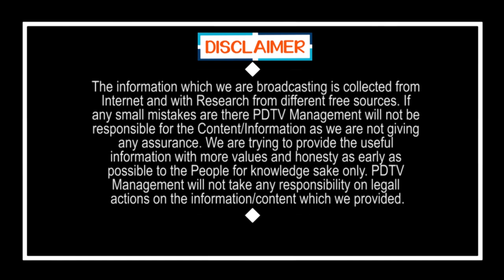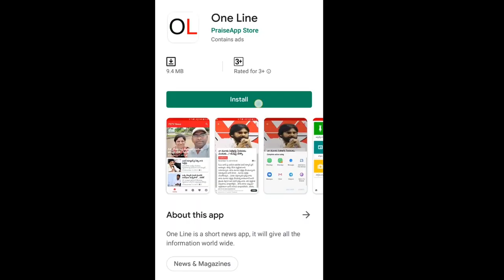Farmer Problems|రైతుల కష్టం అంత చెత్త కుండి